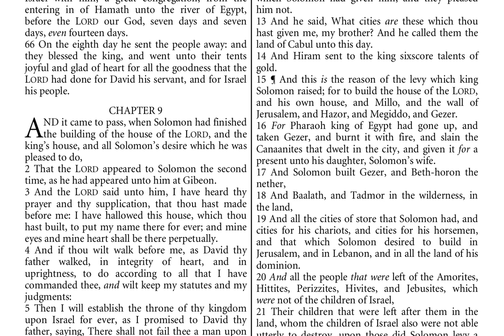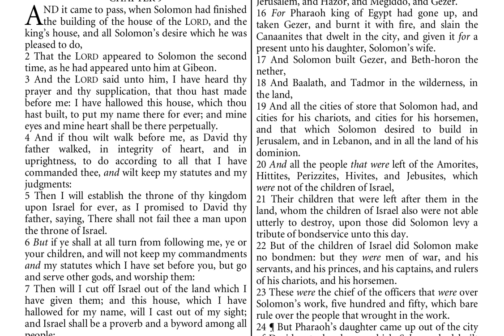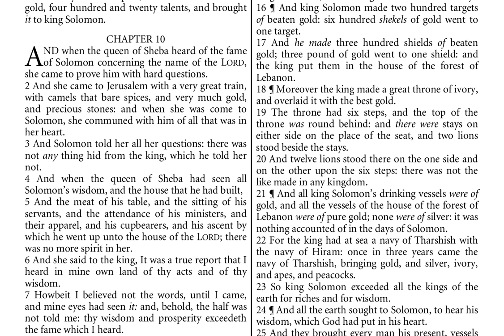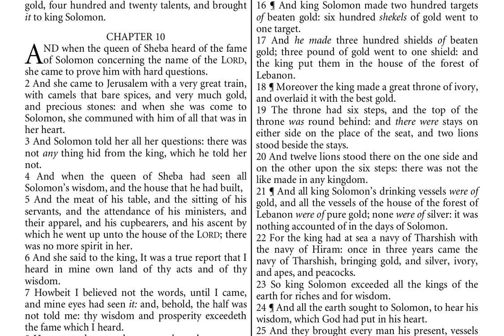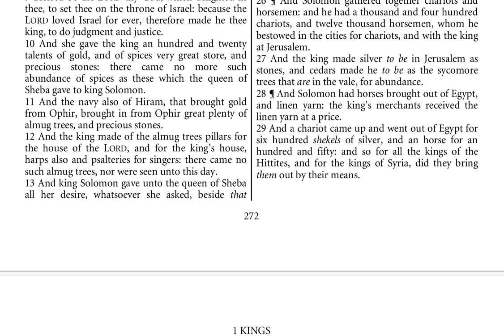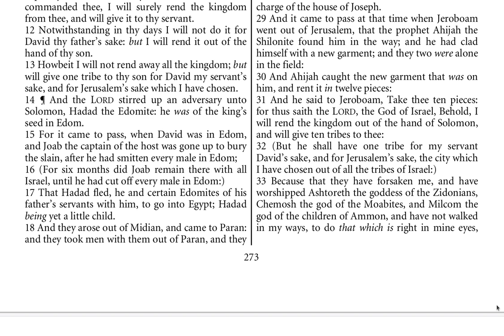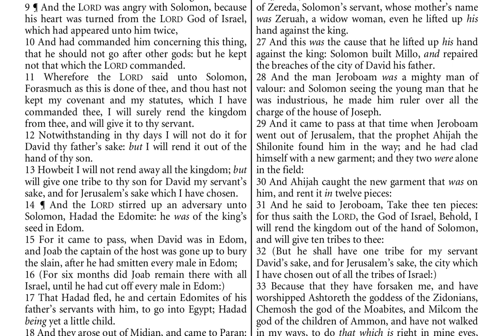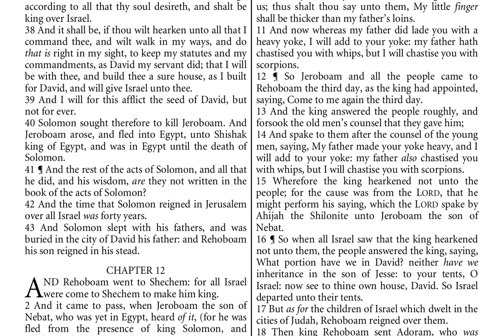1 Kings Ch 9 to Ch 11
1 Kings Ch 9 to Ch 11
You can get a free down loadable copy of the Bible